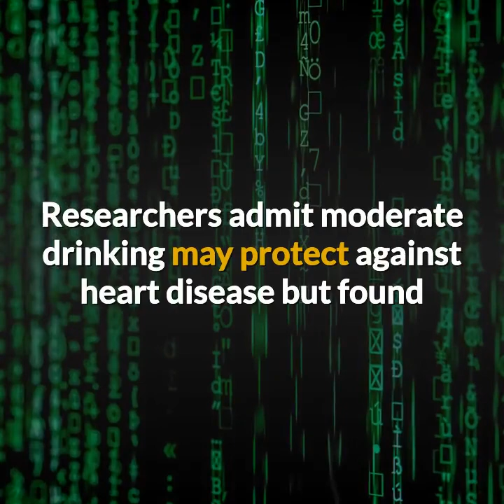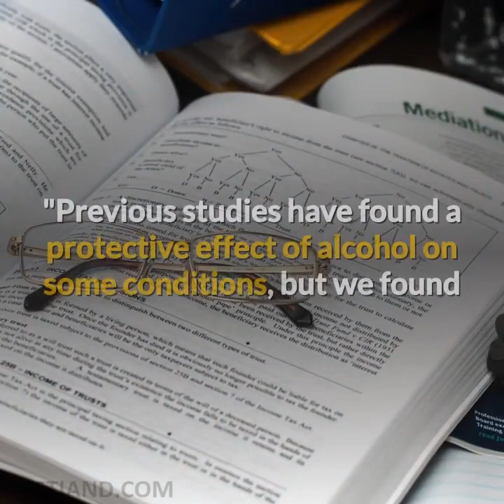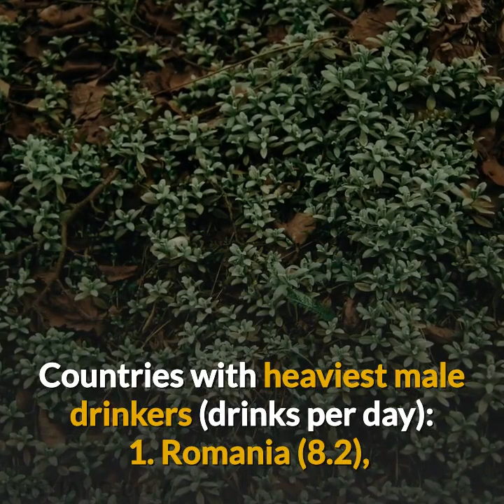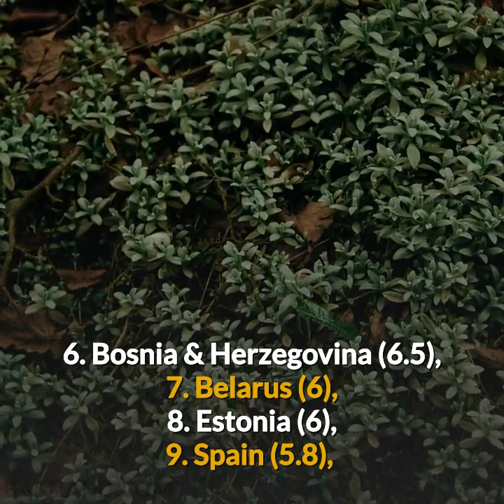WINE IS NOT HEALTHY, NO SAFE LEVEL OF DRINKING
No safe level of alcohol, study confirms

There is no such thing as a healthy glass of wine a day.

A large new global study published in the Lancet has confirmed there is no safe level of alcohol consumption.

Researchers admit moderate drinking may protect against heart disease but found that the risk of cancer and other diseases outweighs these protections.

Findings were the most significant to date because of the range of factors considered.

Global Burden of Disease study looked at levels of alcohol and its health effects in 195 countries between 1990 and 2016.